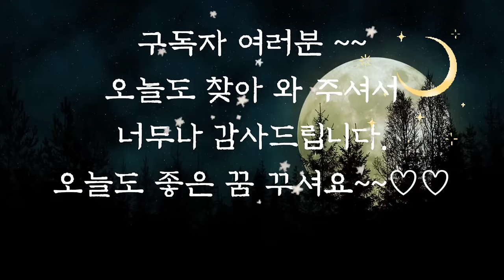🌜듣다보면 잠드는 옛날이야기 6시간 연속🌛/세명의 자린고비/수면동화/오디오북/전래동화/옛날이야기/동화/신혜/잠자리동화/중간광고없음/야담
자리고비 외 이야기 시작(0:00)
이야기 정리 및 의견(5:52:43)

오늘도 신혜 tv를 찾아주셔서 감사드립니다.
우리 민족은 예부터 자연에 많은 신들이 깃들어 있다고 믿었습니다.
그래서 신과 더불어 살며 신을 모시는 풍습을 이어오고 있습니다.
가뭄이 들었을 때 비가 내리기를 비는 제사는 기우제,  어촌 마을의  평안을 비는 제사가 풍어제입니다.
오늘 첫 번째로 준비한 동화도 자연을 다스리는 신에 대한 이야기인데요.
이 이야기에 나오는 자연의 신에게 농사를 짓는 이들이 제사를 올렸다고 합니다.
오늘도 신혜 동화와 함께 편안한 잠자리 되시기를 바랍니다.